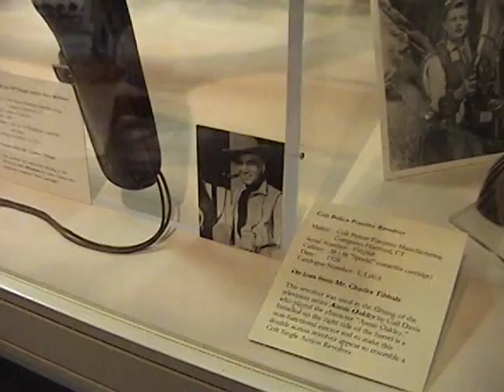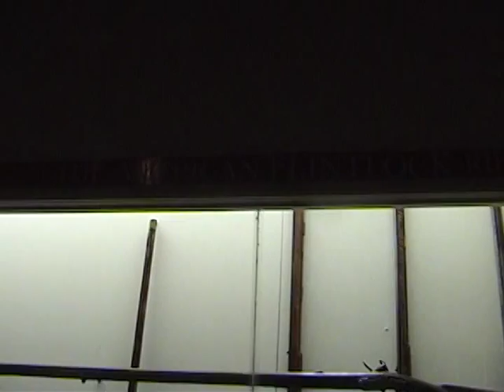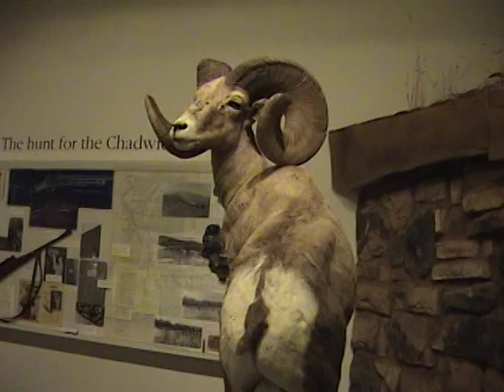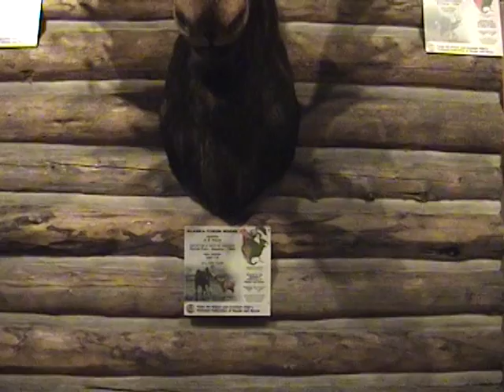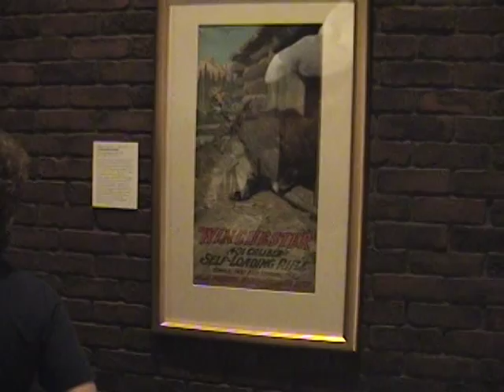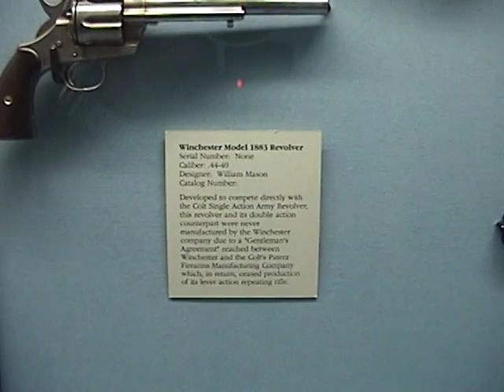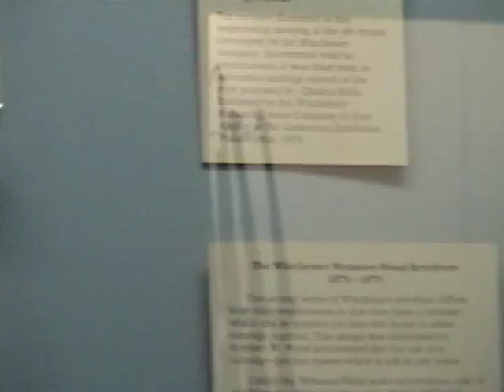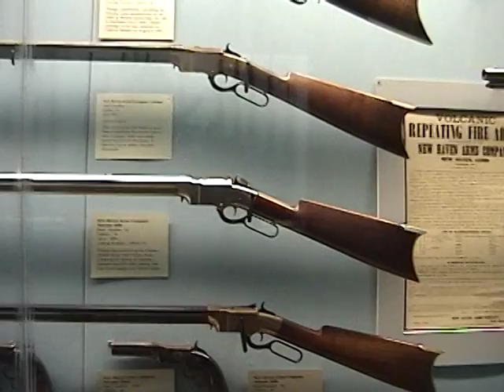A Day At The Buffalo Bill Cody Museum Part 1 10-26-2007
This is a video of some of the guns at the Buffalo Bill Cody Museum located in Cody, Wyoming. Both part 1 and part 2 of this video was recorded by my Dad in 2007. Thanks Dad! Hope you enjoy ...